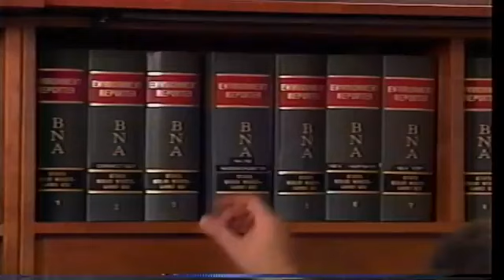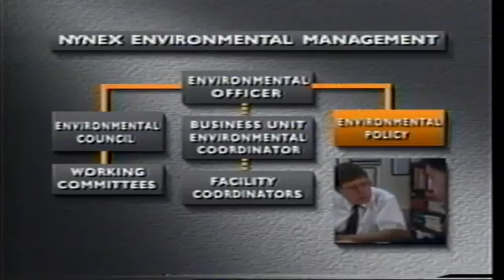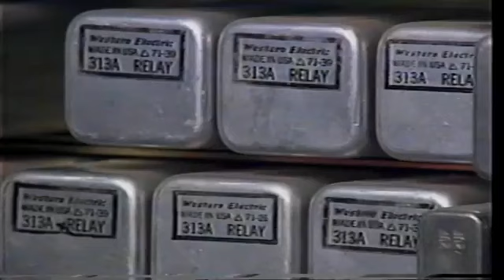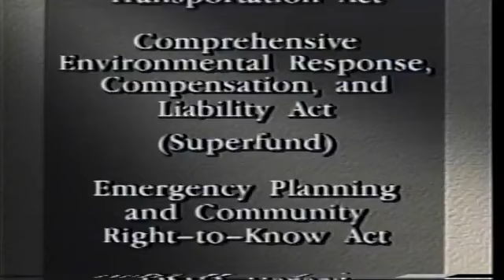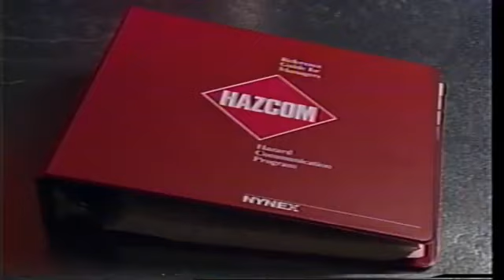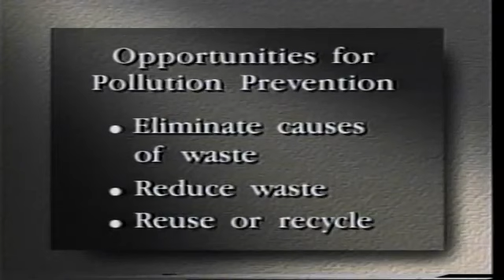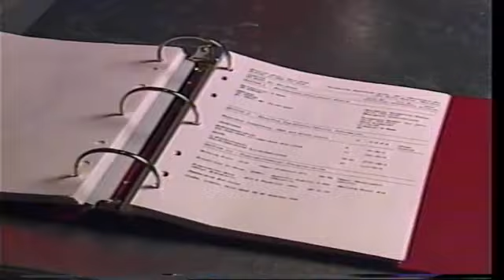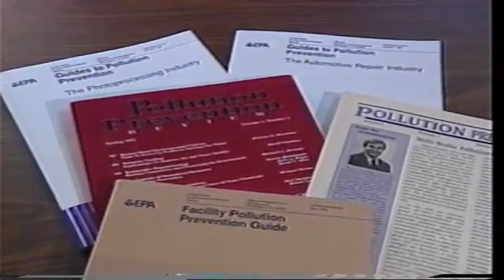NYNEX - Environmental Management Plan 1993